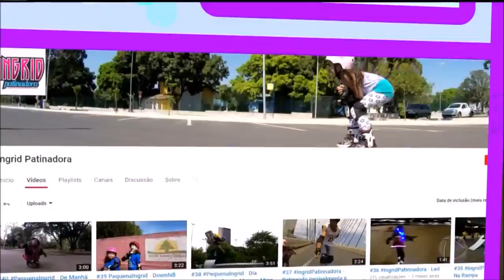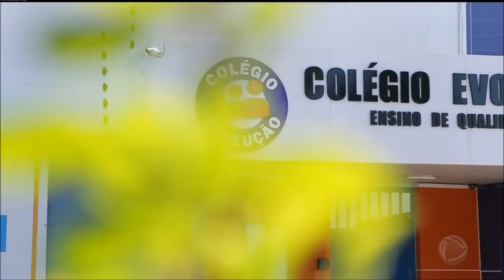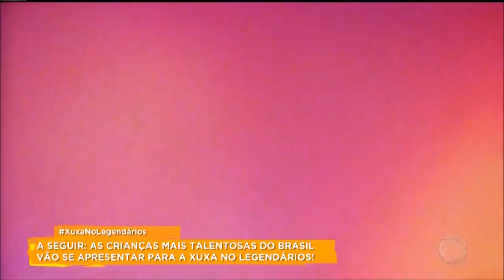#41 - Um Dia Inesquecível, com Marcos Mion.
SEGUE LA´;)

Usem Sempre Proteções, não andem sozinho na rua; tenho o meu pai, minha mãe, minha irmã e amigos que andam, cuidam de mim, me guiam e me ensinam.

UM DIA MAIS QUE INESQUECÍVEL COM O MARCOS MION E CIA!